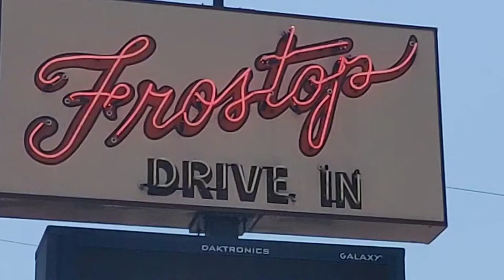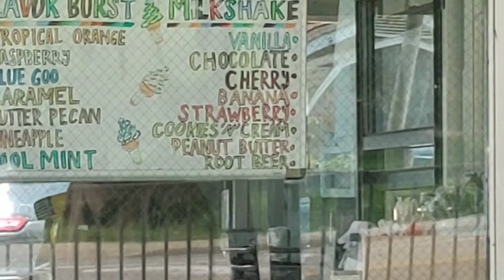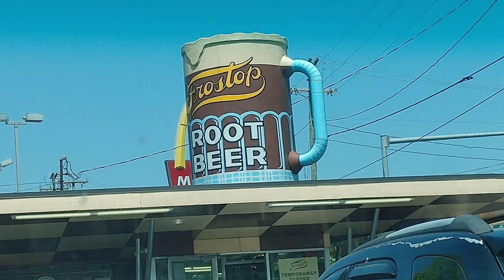Frostop Drive-in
One of Huntington Wv longest running family owned restruants.